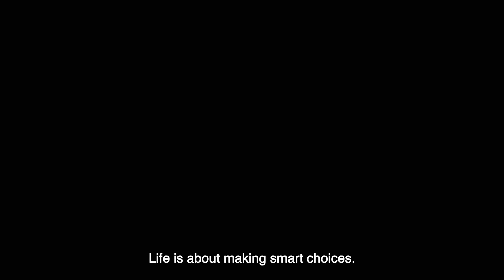Stay Home, Stay Inspired with Daiyan Trisha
Flaunting a façade that’s more framed art than TV, there’s little wonder that Daiyan would opt to have Samsung’s The Frame elegantly displayed in her abode.

Discover how Daiyan stays inspired by Samsung’s The Frame.